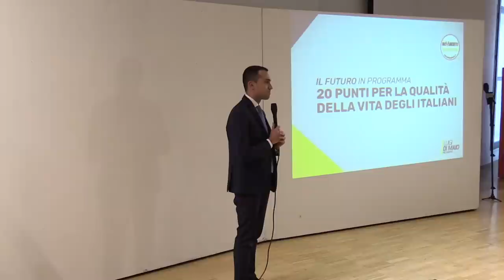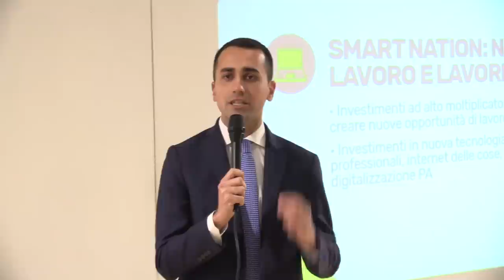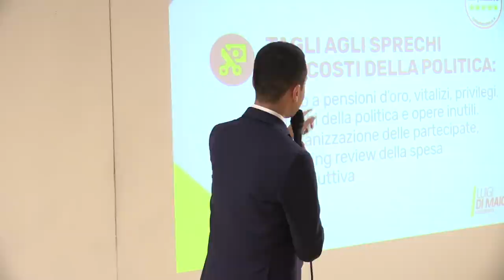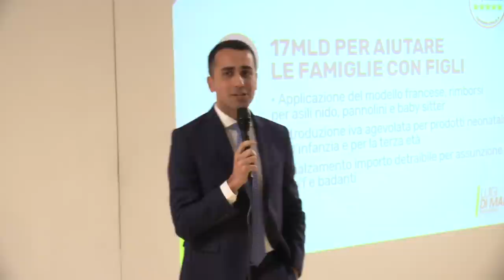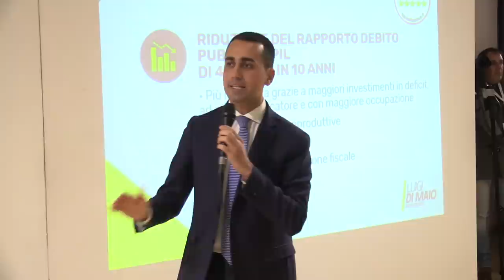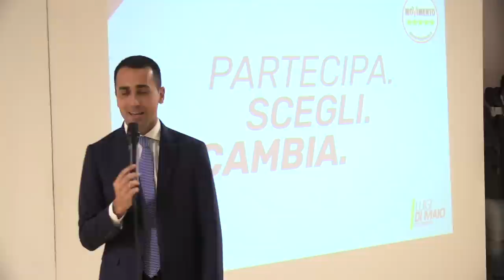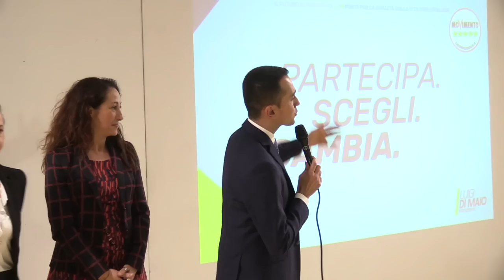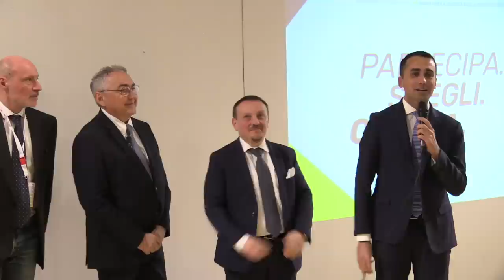Luigi Di Maio - 20 punti per la qualità della vita degli italiani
PARTECIPA.
SCEGLI.
CAMBIA.